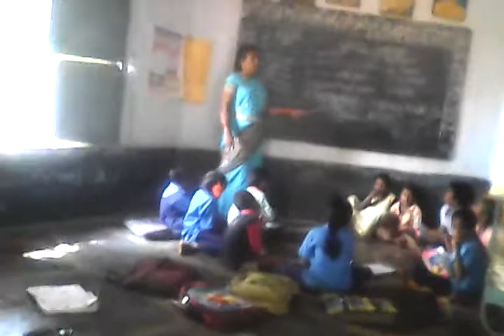EK BHARATH-SHREST BHARATH-ODIYA-MPPS VANTHATIPALLI HW-SIDHOUT (M)-YSRKADAPA (DISTRICT)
MPPS VANTHATIPALLI HW